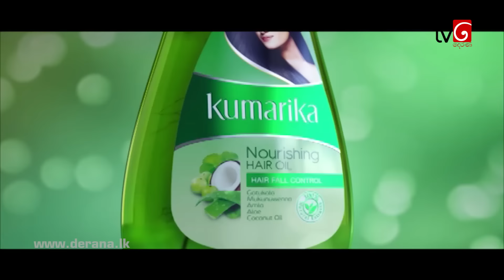Sangeethe | Episode 136 19th August 2019